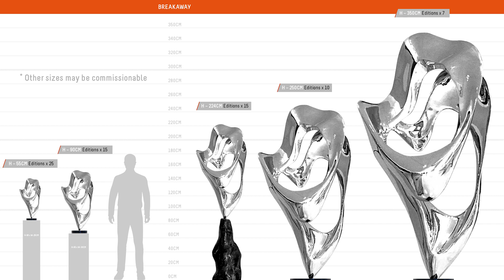Breakaway: Legacy of Wisdom & Growth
"Breakaway" is a sculptural homage to the journey of character development, shaped by the sacrifices of those who guide us. This artwork is a profound expression of gratitude and recognition of the vital role mentors play in shaping our potential.

At the heart of "Breakaway" is the acknowledgement of the invisible yet impactful contributions of parents, teachers, mentors, and guides. Their wisdom, often imparted through selfless sacrifices, paves the way for the younger generation to ascend to new heights. This sculpture is an artistic representation of that ascension, characterized by its fluid and unequally ascending form.

Stuart's creation brings to light the character-building process – a journey often hidden from the public eye. It speaks of the relentless effort, unseen struggles, and the unwavering faith of those who nurture and inspire. "Breakaway" celebrates the act of imparting knowledge and wisdom, acknowledging the sacrifices made so that others may flourish.

Each curve and rise in the sculpture tells a story of growth, driven by the collective effort of a community that believes in the potential of its successors. It's a dance on the summit of one’s potential, made possible through the acts of faith by both the mentor and the mentee.

This piece invites viewers to reflect on their personal journeys and the individuals who have played pivotal roles in their growth. It's a tribute to the uncelebrated heroes in our lives – the silent pillars who uplift us to reach our highest potential.

Join us in experiencing "Breakaway," a testament to the power of mentorship and the beauty of selfless sacrifice in shaping the future.

Unleash your creativity with bespoke sculptures! Book your complimentary discovery session with Todd Stuart today!

...to learn more about Todd's amazing work!